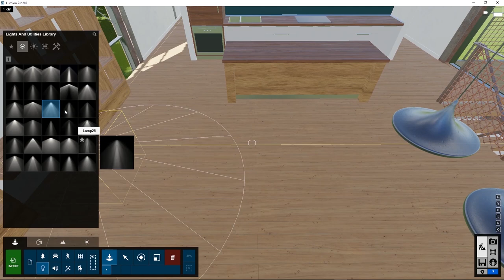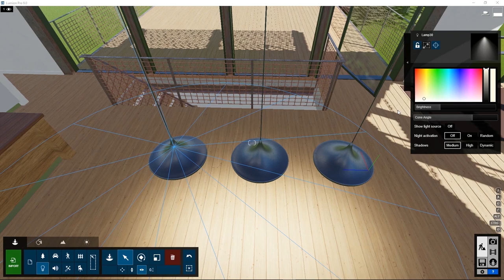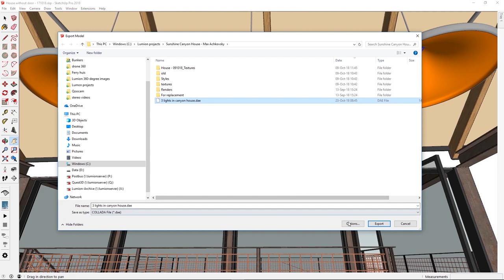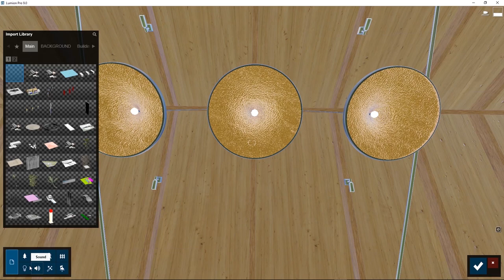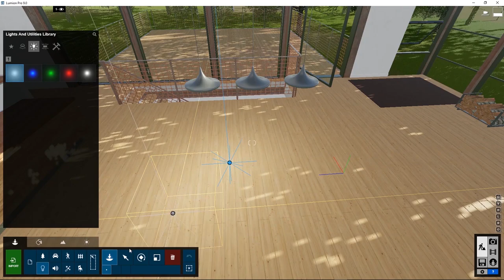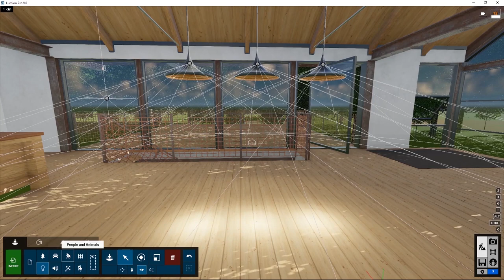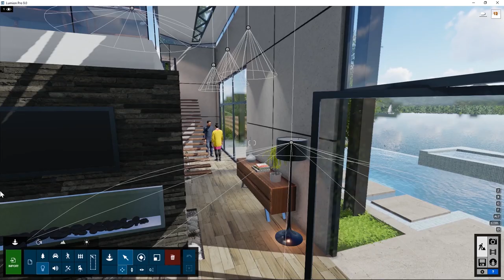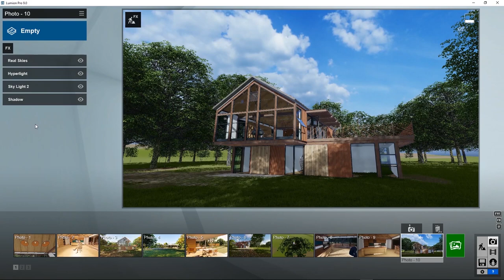Lumion - Capítulo 9: Iluminación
Sombras, Hyperlight, Sky Light, ¡y mucho más! En el capítulo 9 de la serie de tutoriales de Lumion, aprenderás a crear rápidamente objetos de luz y a utilizar funciones y efectos de iluminación para capturar la verdadera belleza de tu proyecto en 3D.